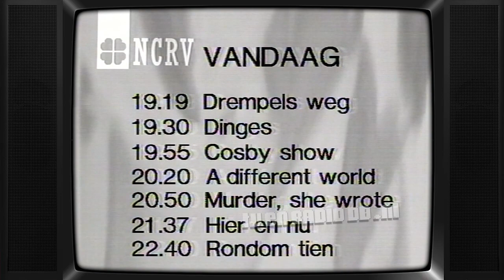TV: Kleine Isar (19890124) - 17 - Is Alles Voorbij (hh van 19810815) (+ Dinges promo,Prog.Overzicht)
Uitgezonden op 24 januari 1988 door de NCRV. Herhaling van 15 augustus 1981.